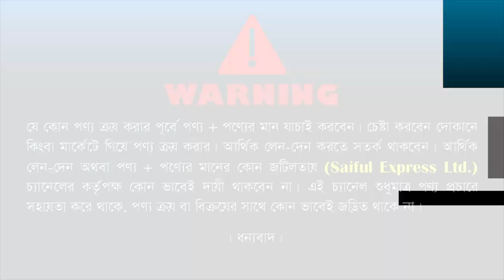সব রান্না হবে প্রেশার কুকারে || Pressure Cooker Price In BD || Electric Pressure Cooker Price In BD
Badda Showroom: Miyako Trade International
Shop No: 24, Level 1, BTI Premier Shopping Mall, Badda, Dhaka-1212